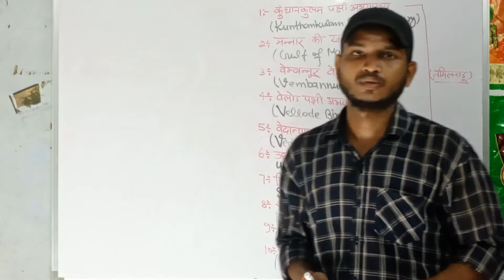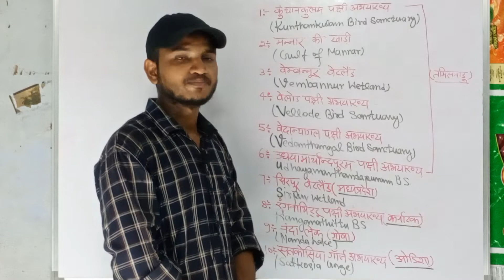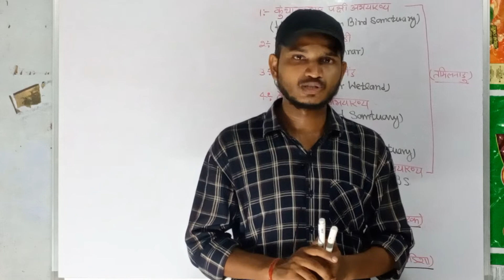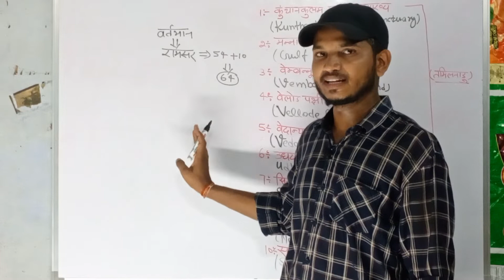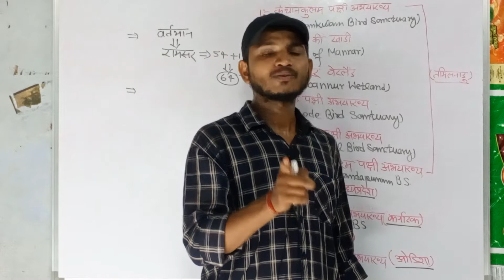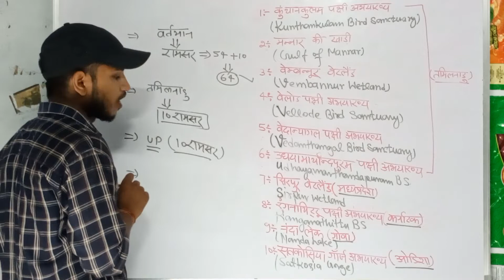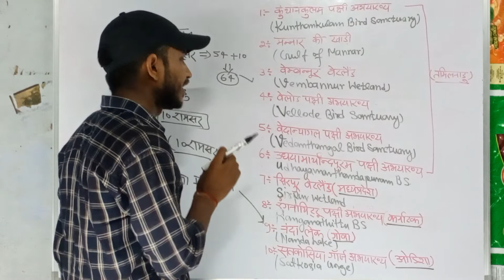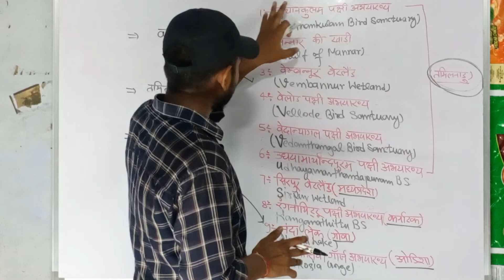INDIA'S TEN NEW RAMSAR SITES// भारत के दस नये रामसर स्थल//BY:-DEEPAK SIR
Know about the 10 new Ramsar sites in India.

bharat me ramsar sthal janane ke liye link pr clik kre

भारत मे कुल रामसर स्थालो की संख्या 54 से बड़कर 64 हो गई है।।।।